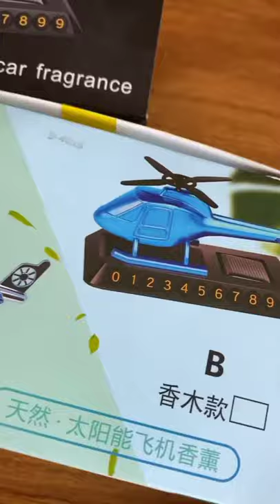Car Solar toy 👍